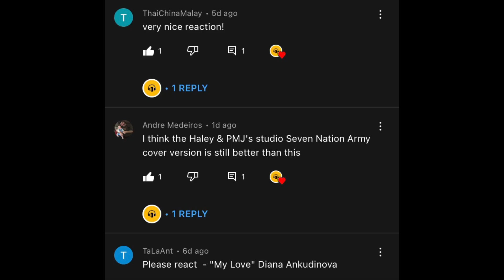Vocalist reacts to Haley Reinhart - Gee Baby, Ain’t I Good To You (live)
*All music played on this channel is credited to the Artist, I am just simply reacting to their Video and giving my thoughts and feelings to what I hear*